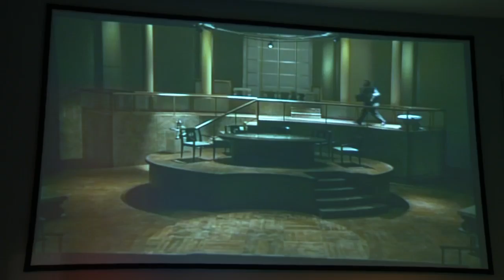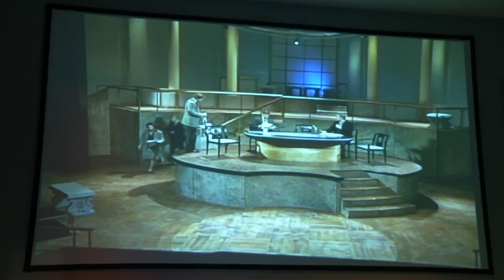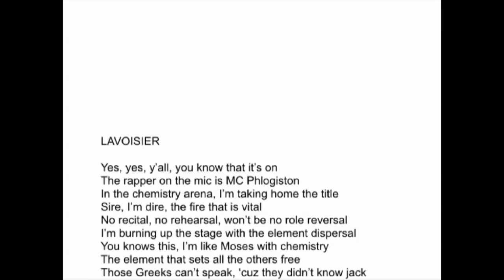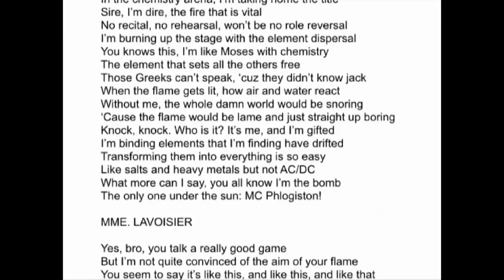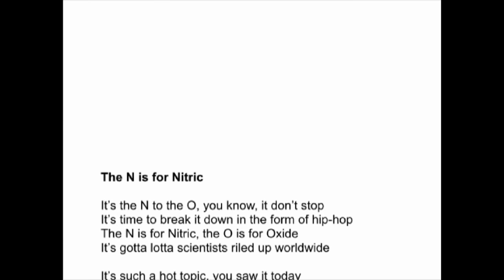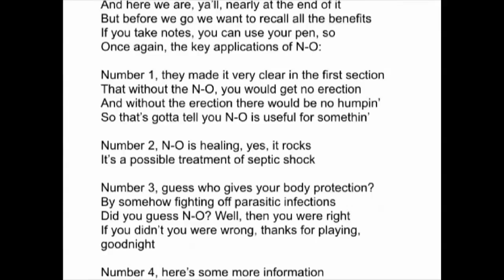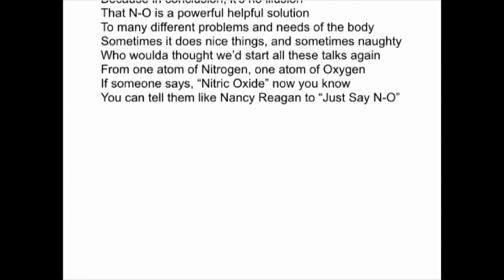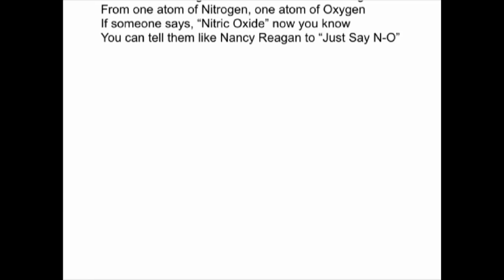Carl Djerassi at Science Gallery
Carl Djerassi gives a talk entitled "What can the theatre do for science: OXYGEN and PHALLACY" at the Science Gallery, Trinity College Dublin in August 2011. Actress Niamh Shaw joins him on stage for a dramatic reading of an excerpt from "PHALLACY"

In his only Dublin engagement, Djerassi addresses the question of what the theatre can do for science, and illustrate it through excerpts from selected clips form a recording of "OXYGEN"